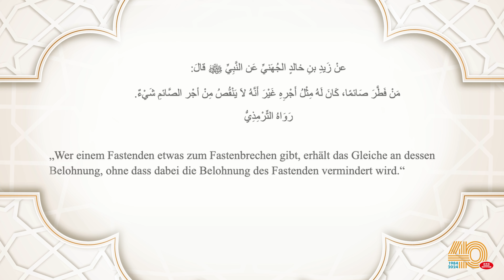So bekommst du viel Lohn für wenig Mühe | Perlen aus der Sunna des Propheten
Ramadan Mubarak! Einen gesegneten Ramadan! Begrüßen Sie gemeinsam mit uns die neue, für den Ramadan vorbereitete Video-Reihe: Perlen aus der Sunna des Propheten (s).

Anhand wundervoller Überlieferungen unseres Propheten Muhammed (s) über den Monat Ramadan, die wir hier versuchen zu erläutern, erstreben wir vor allem Allah‘s Wohlgefallen zu erlangen. Durch die Überlieferungen, die für uns immer und auch in diesem Monat ein Wegweiser sind, hoffen wir, mehr von dem Segen Allah‘s zu profitieren und den Ramadan so zu leben und lieben, wie unser Prophet (s) es tat.